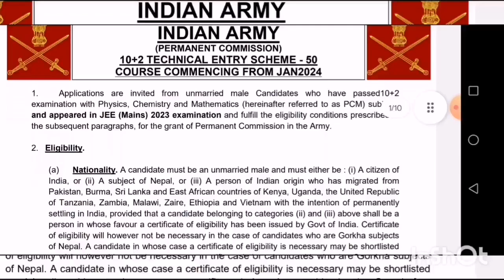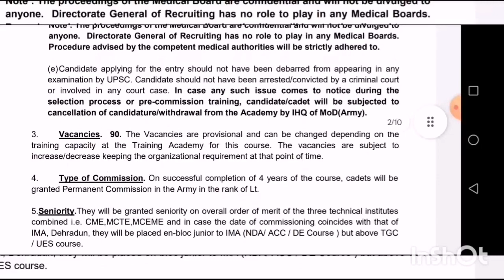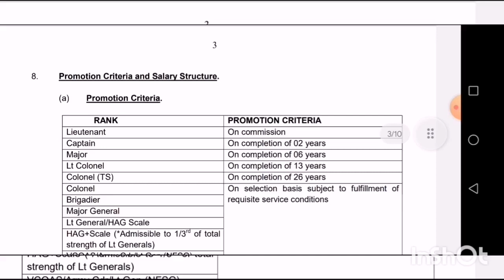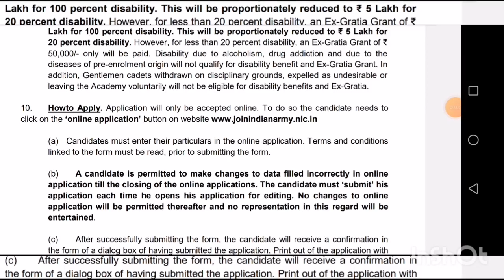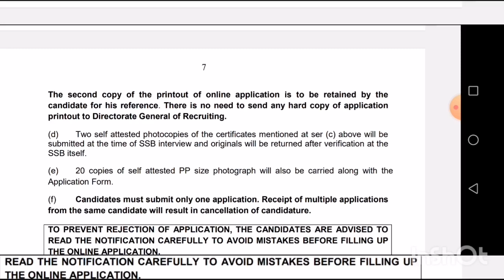indian army officer with engineering degree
indian army officer @ramyaasokan